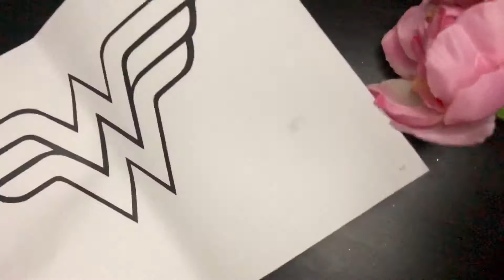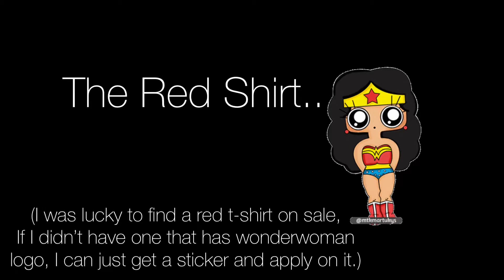DIY Wonderwoman Costume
Hi Everyone, here’s artisticside by Marl’s version of DIY Wonderwoman Costume. Hope you find this helpful!